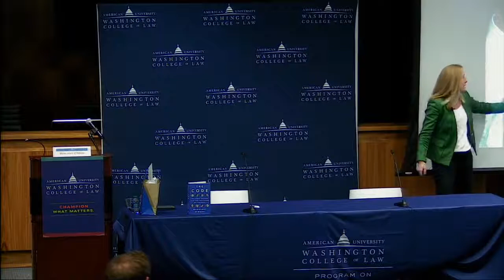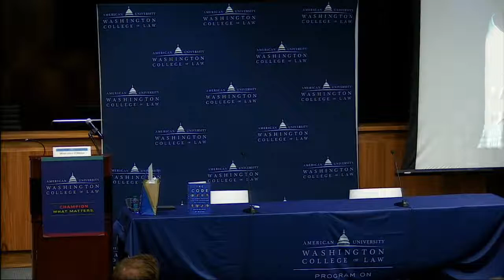The Code: Silicon Valley and the Remaking of America - Book Talk By Margaret O'mara